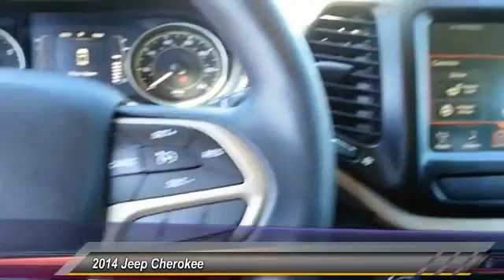2014 Jeep Cherokee Causeway1! FEW155590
2014 Jeep Cherokee Latitude

Causeway Cars
375 New Jersey 72

You'll NEVER pay too much at Causeway Cars! Ready to roll!Looking for an amazing value on an outstanding 2014 Jeep Cherokee? Well, this is IT! The quality of this fantastic Cherokee is sure to make it a favorite among our educated buyers.Every pre-owned vehicle comes with the Causeway Advantage. Complimentary oil changes for the life of the vehicle, loaner cars, and multi point safety inspections. Ask us how you can make money using our Causeway Referral Program.